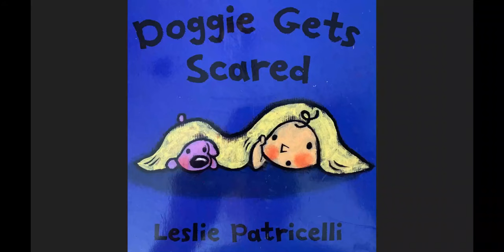Doggie Gets Scared, Leslie Patricelli, Toddler Book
Leslie Patricelli, Candlewick Press